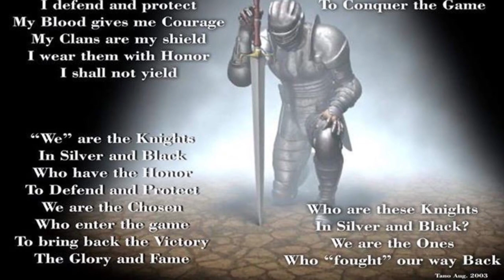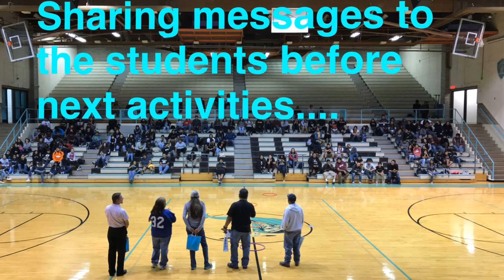Greyhills Academy Class of 2020